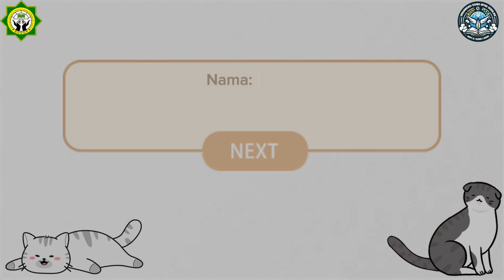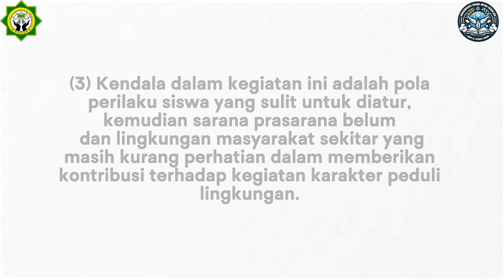Rania - Peran OSIS dalam Membangun Solidaritas dan Kepedulian Sosial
manfaat osis
manfaat ikut osis
manfaat jadi osis
peran osis
peran osis membangun solidaritas kepedulian sosial
osis smp
osis smp al yasmin 2
osis labschool
osis smp labschool jakarta
osis wawancara
wawancara osis dengan guru
solidaritas kepedulian sosial
kepedulian sosial
komik kepedulian sosial
lagu kepedulian sosial
solidaritas siswa
siswa smp
siswa osis
program osis
program osis smp
program osis yang kreatif
presentasi osis
ppt osis
al yasmin 2